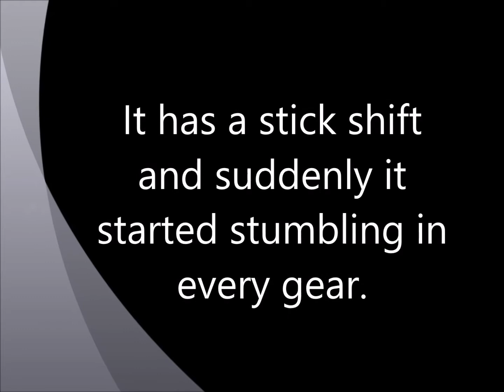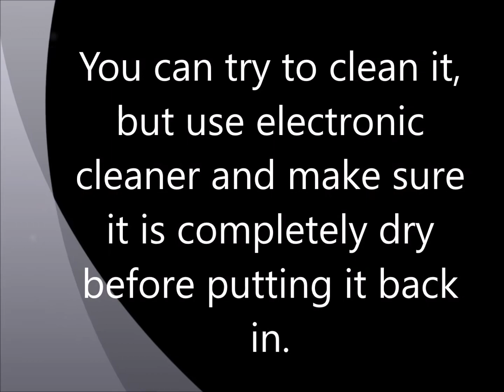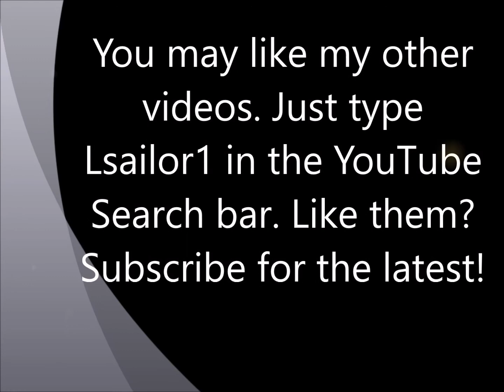Engine stumbles and hesitates on a 2004 Mazda B2300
This video describes how to fix stumbling and/or hesitation in a 2004 Mazda B2300 2.3 liter engine. Just type Lsailor1 in the YouTube search bar. Like them?